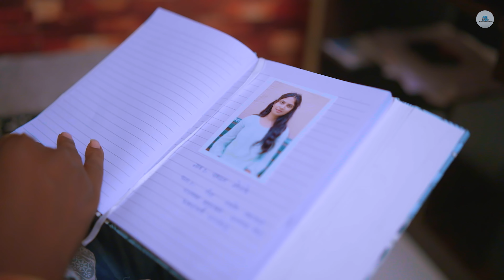PAIJANI SONG OUT | B. MAYURESH RAVI WANKHADE SUJAY SARDAR SHRINIVAS MOHOD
B. Mayuresh films & Brand Bucket production present

Paijani

Song out

Directed by
B. Mayuresh

Produced by
Tanmay Mohod & Aniket Varsha Pradip Deshmukh

Co- Produced
Saurabh More

Lyrics&Composing
   B. Mayuresh

Singer
Sujay Sardar

Music Producer & Director
Shrinivas Mohod

Badal kale & sopan sagane

D. I.
Saurabh More